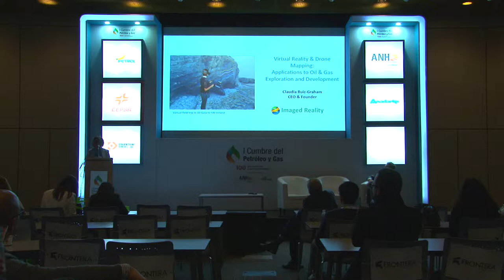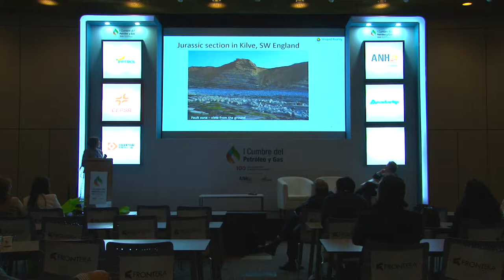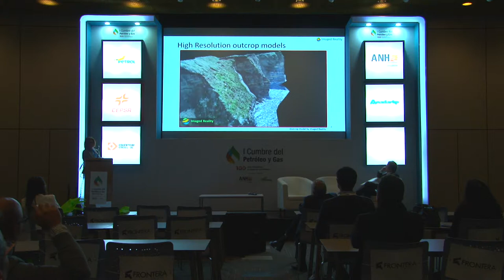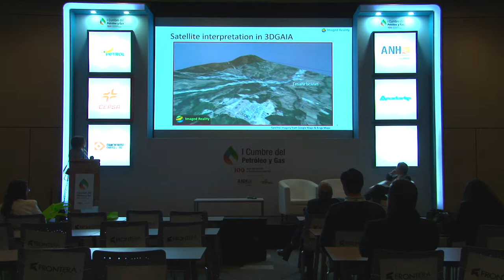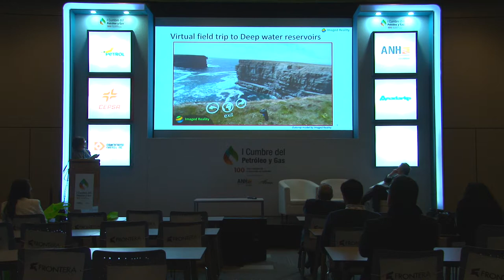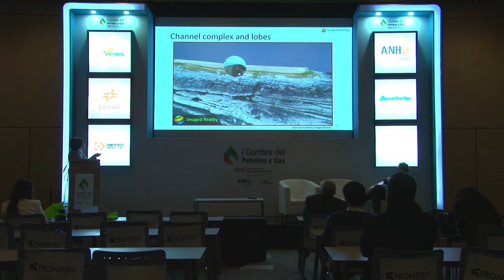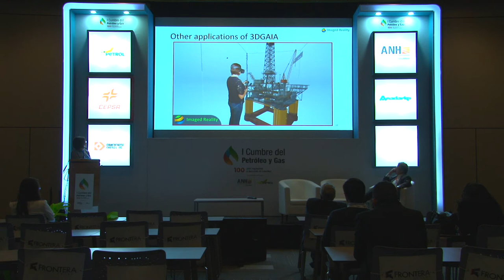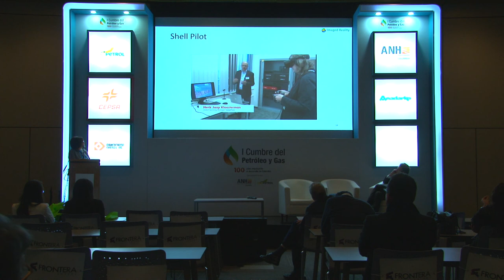Sala técnica I Cumbre Petróleo y Gas (Sala N) cap.35